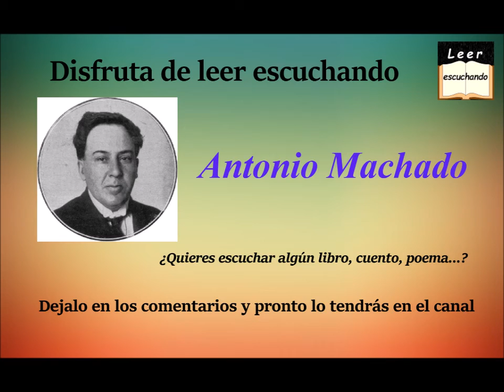Antonio Machado, Un loco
En Leer Escuchanto encontraras nuevos audiolibros completos en español de forma regular.
Este canal esta pensado para que lo hagamos entre todos por lo que si quieres escuchar un texto cocncreto simplemente tienes que avisar en los comentarios del canal y lo tendras poco tiempo despues.